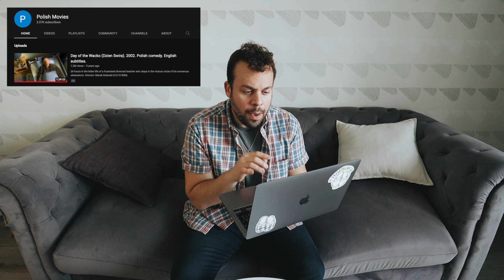I'm Reacting to DZIEŃ ŚWIRA: Is it THE BEST Polish Movie??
Guys, Today I'm reacting to Dzień Świra! I loved this movie it's so funny, but at the same time it's got a deeper meaning and I think it showcases that good Polish dark humor.

If you are a foreigner with any connections to Poland (relationship, living there, etc) you MUST watch this.

Here's the direct link to the movie on YouTube, it's free and it's got English Subtitles:

//VIGO'S DAD ENDORSES:
IMMIGRANT WRITER (Vigo's Mum Business)